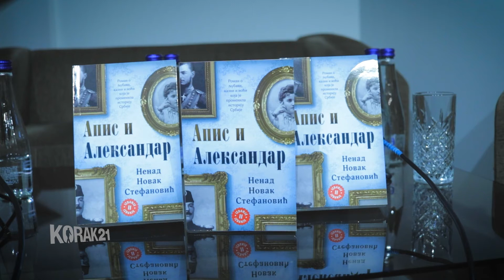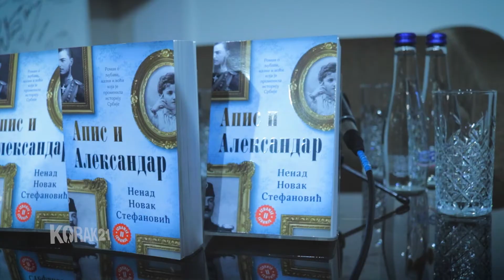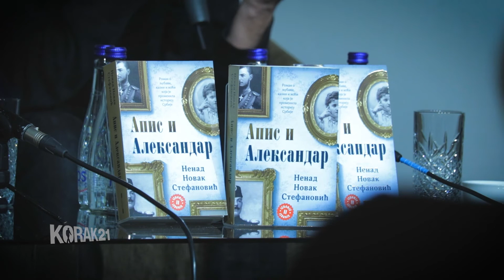Apis i Aleksandar, Nenad Novak Stefanović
Knjiga Nenada Novaka Stefanovića „Apis i Aleksandar“ predstavljena beogradskim čitaocima.